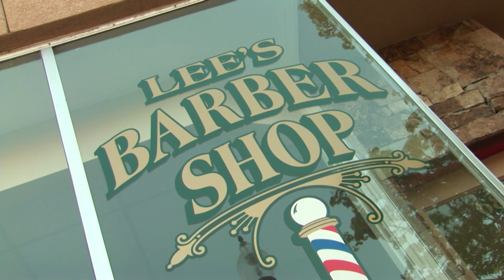Wedding Video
A sample wedding video created for a bride and groom in Bountiful.